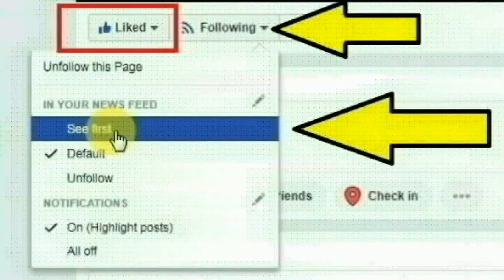தூத்துக்குடி மாவட்டம் அயன் பொம்மையா புரத்தை சேர்ந்த முனியம்மாள் செய்ததை பாருங்க | Thoothupura